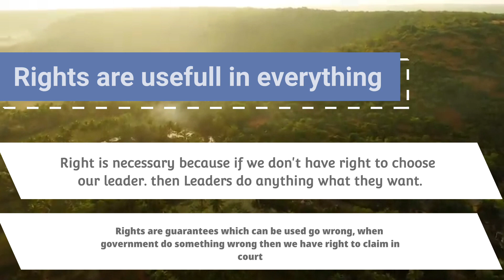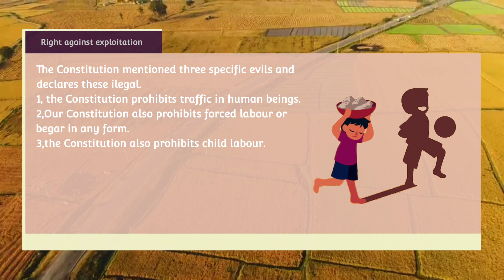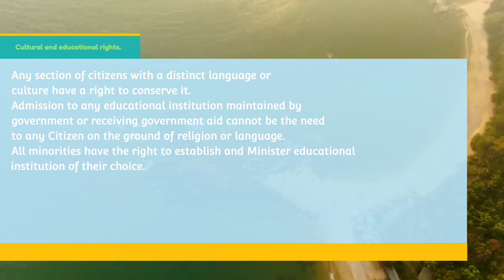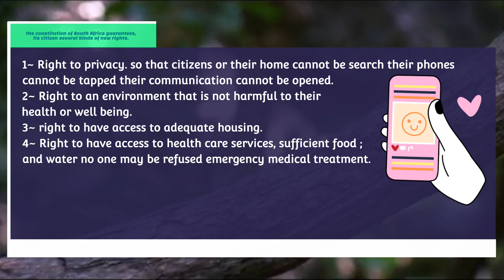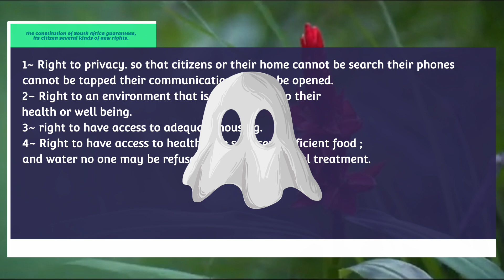ncert class 9 chapter 5 democratic rights full animation video and full chapter in just 4 minutes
Fundamental rights of citizens in India class 9th

guys this is beginning of a new journey.